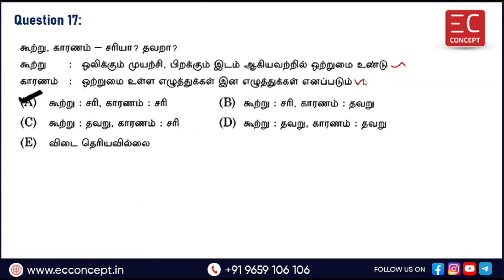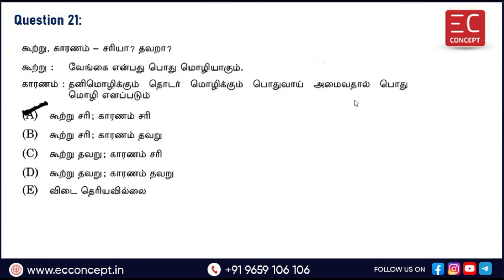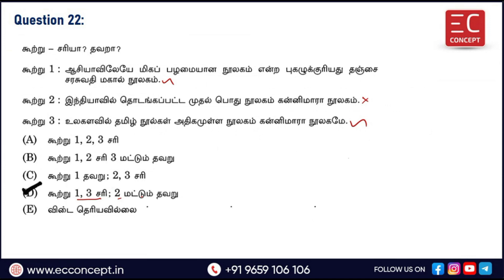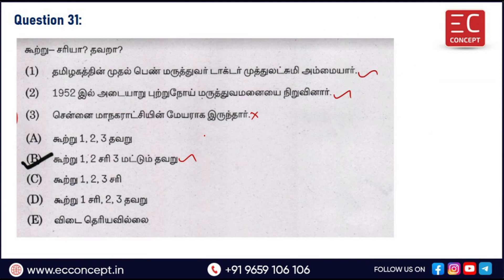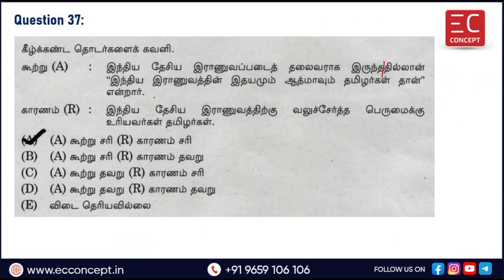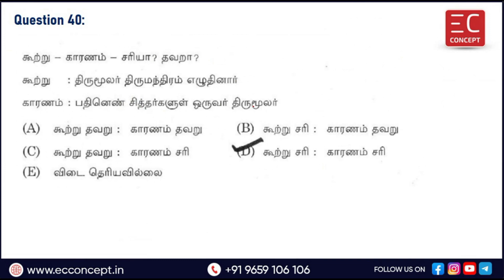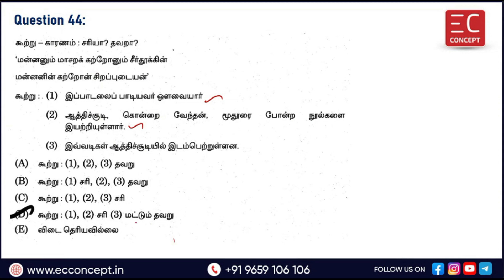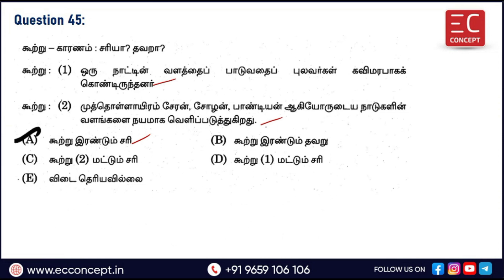TNPSC EXAM 2024 | TET | 29. கூற்று, காரணம் - சரியா? தவறா? | Previous Year Q&A Discussion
In this video, we have discussed about Tamil Eligibility Test 29. கூற்று, காரணம் - சரியா? தவறா? - Previous Year Questions and Answers Discussion.